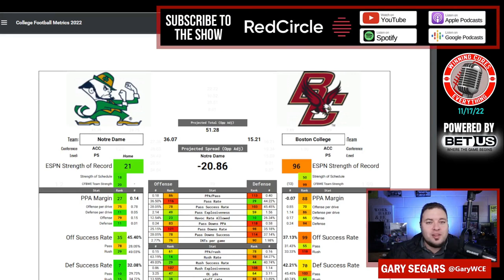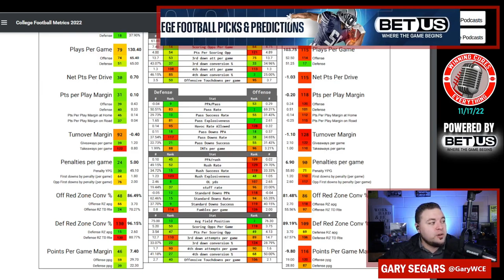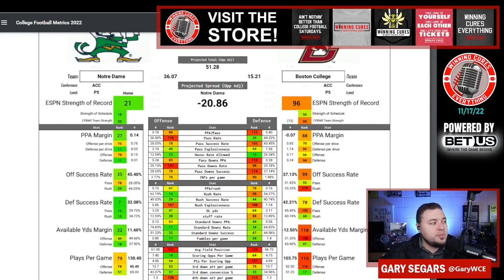Notre Dame vs Boston College Picks & Prediction Against the Spread 2022 College Football Analysis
Notre Dame vs Boston College Picks Against the Spread 2022 Predictions

Gary gives a quick preview, analysis, prediction & his pick (lean) against the spread (ATS) for the 2022 College Football Week 12 matchup featuring Boston College vs Notre Dame!